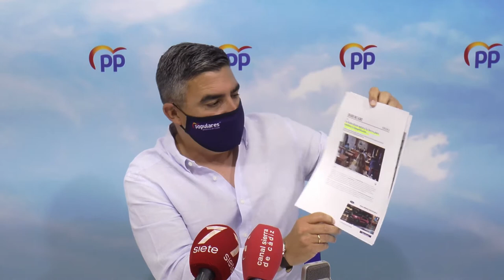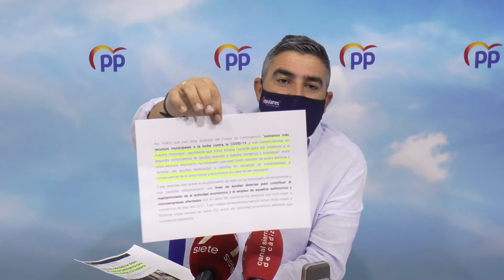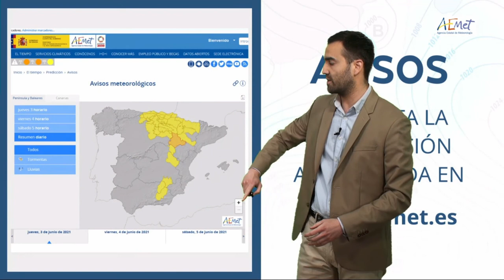NOTICIAS SIERRA DE CÁDIZ (ESPECIAL CORONAVIRUS) - 03/06/2021 // BLQ. 2